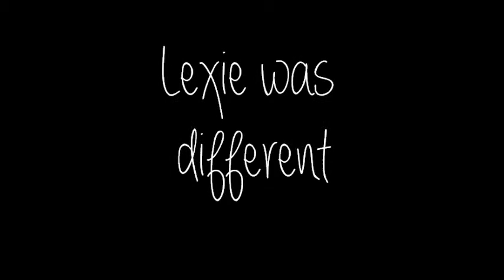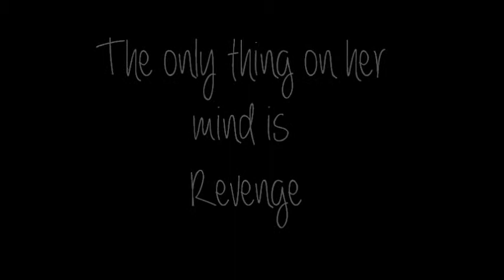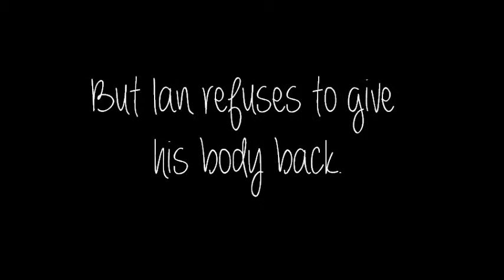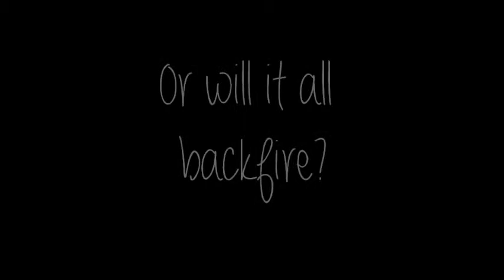The Voice Lost| A Miss Literati Trailer 2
Her heart is hers, but her brain is his.